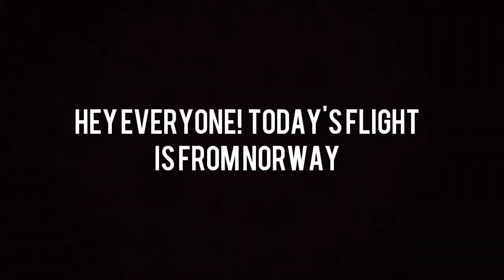Luxair - Vaernes to Stockholm | Infinite Flight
Hey Everyone! Today's flight is a shorthaul in Norway! Enjoy the video. This game is played on Infinite Flight.